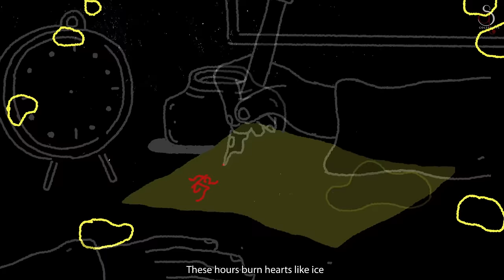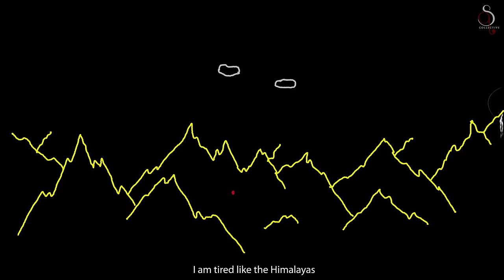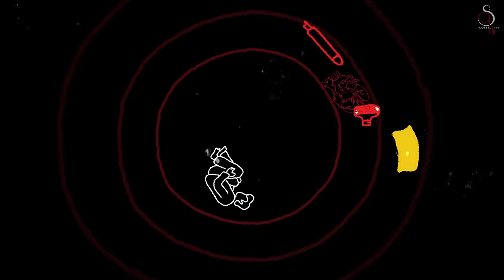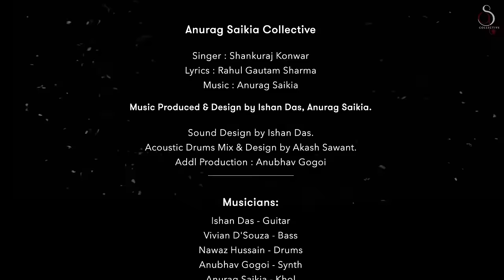KUKUHA - Anurag Saikia Ft. Shankuraj Konwar | Rahul Gautam Sharma | Anurag Saikia Collective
'Kukuha' is the first song from the project "Anurag Saikia Collective". Sung by Shankuraj Konwar and written by Rahul Gautam Sharma. The Video has been Directed and Animated by Esha Agarwal.

Song : Kukuha (Full Song)
Singer : Shankuraj Konwar
Lyrics : Rahul Gautam Sharma
Video Direction & Animation : Esha Agarwal

Music Produced & Design by Ishan Das, Anurag Saikia
Sound Design by Ishan Das
Acoustic Drums Mix & Design by Akash Sawant
Addl Production : Anubhav Gogoi

Musicians :
Ishan Das - Guitar
Vivian D'Souza - Bass
Nawaz Hussain - Drums
Anubhav Gogoi - Synth
Anurag Saikia - Khol
Backing Vocals : Kavya - Kriti, Pritom Gohain Boruah, Arabinda Neog

StudioS :
Neo Studio Sound by Pranjal Borah
Euphony Studio by Partha P Das
Contrail by Nijei Nijok
Blue Cassette Studio by Utkarsh Prakash Parab

Mixed & Mastered by Bhaskar Sharma @Euphony Studio

Creative : Rituparna Bora, Bitopan Kashyap, Kowsick Borgohain, Arnab Hazarika
Subtitle : Chinmoyee Goswami

Project Supervisor : Sidharth Todi
Post Production Co-ordinator : Gagan Verma (STARtist Management)

Exclusively Audio Distribution by Global Music Junction.

Anurag Saikia Exclusively Managed by STARtist Management.